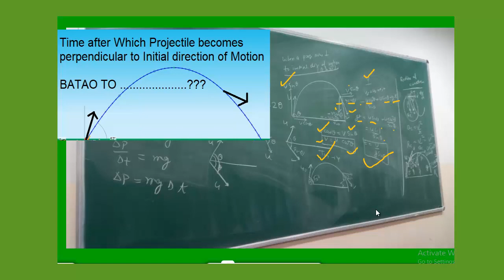When will the velocity of a particle be perpendicular to it's initial velocity? | Projectile Motion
When will the velocity of a particle be perpendicular to it's initial velocity?
Find the time after which the velocity of a projectile become perpendicular to its initial velocity.The answer is u/g.sin∅.I want the explanation for it.​Find the time after which the velocity of a projectile become perpendicular to its initial velocity.
If Any student has any doubt from any book/study material/any question , just take the pic and post it on puchoto app. We teachers will reply quickly.
When in doubt .Puchoto.
A ball rolls off the edge of a stairway with a horizontal velocity of 1.8m/s. the steps are 0.2m high and 0.2m wide. Which step will the ball hit first?
Question from  Class 11  Chapter Motion In Two Dimension
A ball rolls off the top of a staircase with a horizontal velocity um/s. If the steps are h meter high and b meter wide, the ball will hit the edge of the nth steps, if:

# Equation of Path of Projectile
# Equation of Trajectory of Projectile
Equation of Path of Projectile Derivation
# Equation of Path of Projectile Class 11 derivation
# Equation of Path of Trajectory
Projectile Motion me Kuch Bhi Puchoto|| Projectile Motion Definition || Projectile Motion Components
Projectile Motion formula
Projectile Motion meaning
Projectile Motion Vector
Components - Position, Velocity , Acceleration
Projectile Motion |
Let's learn about projectile motion in detail! Have you heard about the human canon ball? Have you observed their path? What kind of path do they follow? A parabola, they say; but why?  This video explains clearly about Projectile Motion.
Projectile Motion In Hindi - Seedhi Desi Bhasha Mei
Learn the complete details about Projectile Motion and related Concepts in this video. It is one of the most important topics of the IIT JEE Physics question paper - in IIT JEE Advanced and JEE Mains as well. We will be discussing Projectile Motion, JEE Mains important questions of Projectile Motion and tips & tricks to solve questions and will help you revise the topic according to JEE Mains 2020. Watch this video to know some of the best shortcuts to solve JEE Mains question paper.important JEE Main and Advanced 2020 questions along with IIT JEE physics preparation tips and tricks. Crack the IIT JEE 2020 Physics with these valuable IIT JEE preparation tips and tricks.
Derivation of Time of Flight, Horizontal Range, Maximum Height of a Projectile
In this video you will learn how to do Derivation of Time of Flight, Horizontal Range, Maximum Height of a Projectile
Projectile Motion Physics Class 11 | Kinematics 2d - L4 | Neet/Aiims/Jipmer 2020 Preparation
22. Physics | Kinematics | A Ball Rolling off a Stairway |Learn complete Physics Video Lectures on Kinematics for IIT JEE  This is the most comprehensive website on Physics covering all the topics in detail. No wonder, in its trial run itself, this one of its kind website topped the world ranking on Physics learning. A ball rolls off top of a stair case with horizontal velocity `u (m)/(s)` if the steps are h To keep yourself updated about physicsThe website, aimed at nurturing grasping power students, has classroom lectures on almost all the topics. It is an outcome of 23-year long toil of Physics expert who has made it a mission to simplify the complexities of Physics